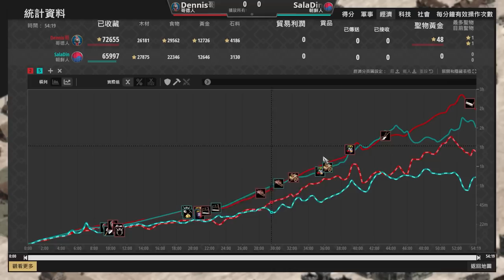【世紀帝國2決定版】哥德衛隊上車後卻馬上下車！？朝鮮遇到哥德衛隊鬼轉雙手劍兵火槍能夠扛得下戰局嗎？｜朝鮮vs哥德【2200+】​